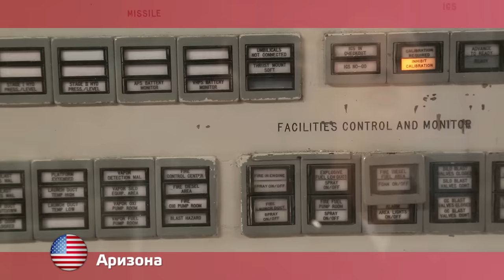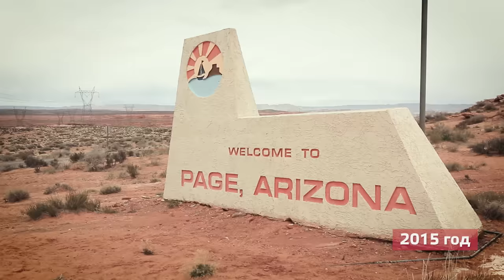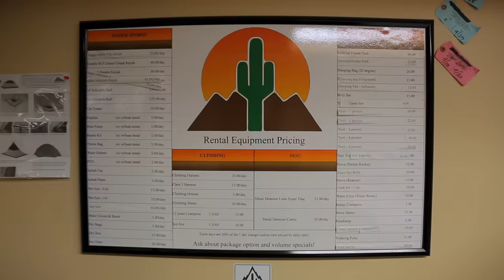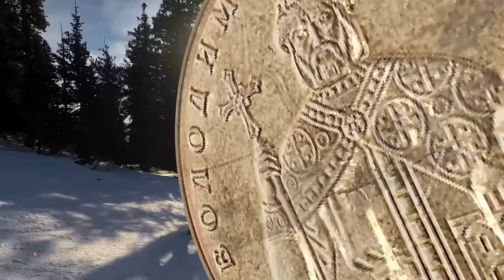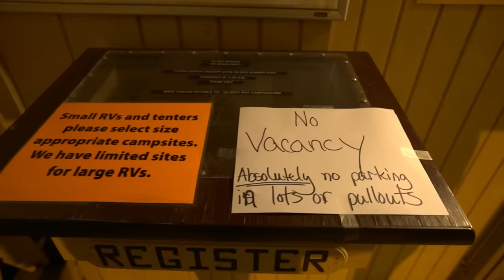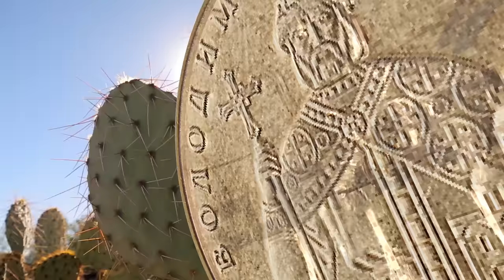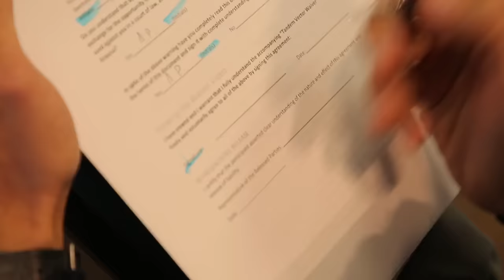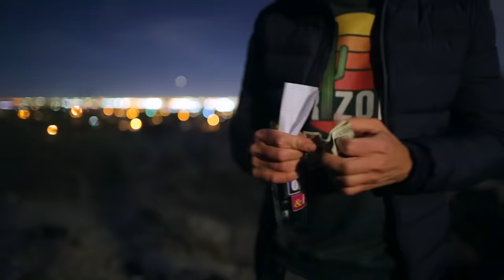Аризона. Орёл и Решка. Перезагрузка. АМЕРИКА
Орёл и Решка. Перезагрузка. АМЕРИКА в одном из самых богатых штатов США - Аризоне. Здесь Настя Ивлеева и Антон Птушкин собственными глазами увидели, как мирно могут уживаться по соседству пустыня, каньоны и заснеженные горы! Здесь мы сделали чертовски прекрасные фото на Мосту Дьявола (Devil's Bridge Trail), стояли с открытым ртом возле Аризонского кратера - свидетеля эпичной встречи земли и метеорита. А еще попробовали чипсы из кактусов, сосиски из мяса гремучей змеи и прыгнули с парашютом над Большим Каньоном (Grand Canyon).

орел и решка антон птушкин настя ивлеева орел и решка перезагрузка